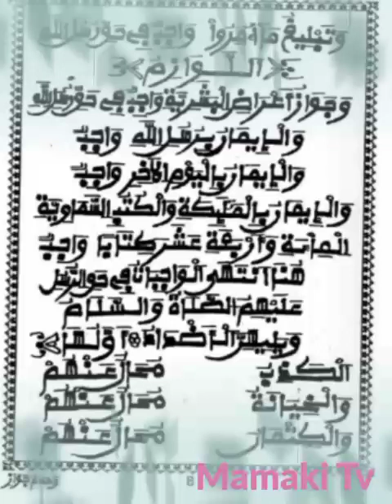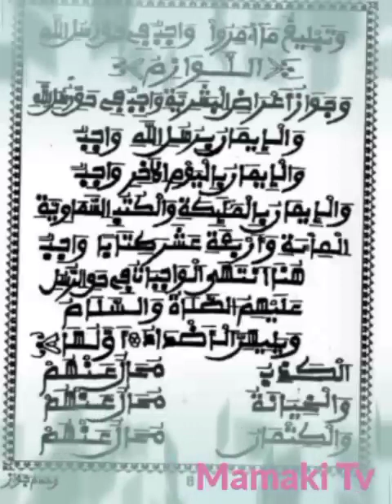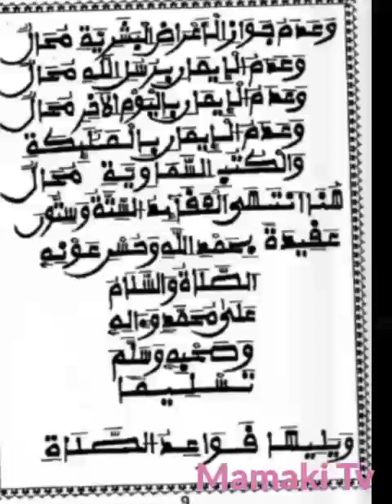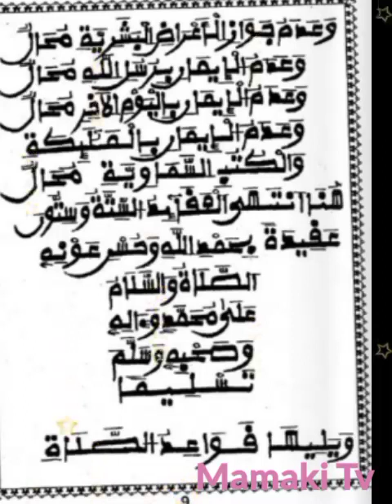Littafin Kawa'idi Rubutun Warash Karatu Da Fassarar Hausa Part 5 Tauhidi Sanin Allah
KANNYWOOD NEWS

HAUSA NOVELS

KALAMAN SOYAYYA

LITTAFAN YAKI

FASAHA

Youtube.com/c/mamakitv